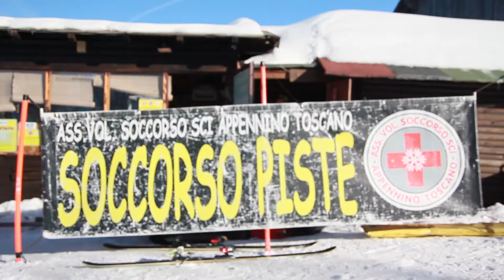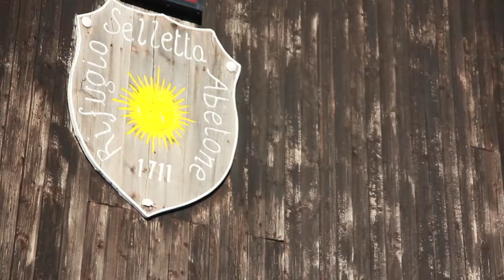30 ANNI di Storia e Successi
Video dedicato a tutti i nostri Fantastici Soccorritori Realizzato da Woola.it